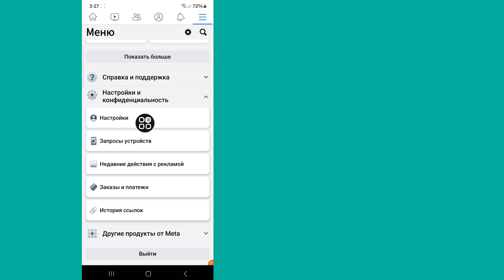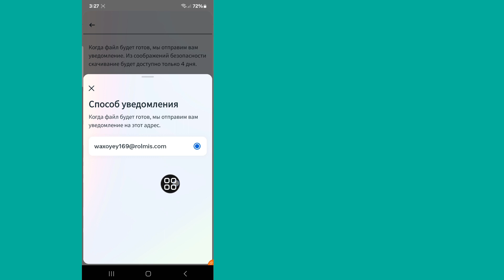Как восстановить удаленные сообщения в Messenger [ОБНОВЛЕНИЕ 2024 ГОДА]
Здесь, в этом видео, я покажу вам, как восстановить удаленные сообщения в Messenger [ОБНОВЛЕНИЕ 2024 ГОДА] с помощью нового метода. Я покажу самый простой процесс восстановления удаленных сообщений в Messenger [ОБНОВЛЕНИЕ 2024 ГОДА]. Так что продолжайте смотреть полное видео без пропусков, чтобы узнать, как восстановить удаленные сообщения в Messenger [ОБНОВЛЕНИЕ 2024 ГОДА].

Ваш вопрос о том, как восстановить удаленные сообщения в Messenger [ОБНОВЛЕНИЕ 2024 ГОДА]:

Могу ли я восстановить удаленные сообщения Messenger?
Как вернуть удаленные сообщения?
Как посмотреть неотправленные сообщения в мессенджере?
Как восстановить безвозвратно удаленные фотографии из мессенджера?
Как восстановить безвозвратно удаленные сообщения в Messenger 2024?
Как я могу восстановить удаленные сообщения из Messenger без резервной копии?
Удаленные текстовые сообщения исчезли навсегда?
Как восстановить безвозвратно удаленные фотографии?
Как найти недавно удаленные приложения?
Что произойдет, если вы отмените отправку сообщения в Messenger?
Как просмотреть неотправленные сообщения на Messenger iPhone 2024?
Почему я не могу отменить отправку сообщения в Messenger?
Где кэш в мессенджере?
Можете ли вы восстановить удаленные фотографии и видео из мессенджера?
Можете ли вы восстановить фотографии из удаленных сообщений?
Можете ли вы удалить сообщения в Messenger 2024?
Как восстановить безвозвратно удаленные фотографии из галереи без резервной копии?
Как восстановить навсегда удаленные текстовые сообщения на Android?
Почему мой разговор в Messenger исчез в 2024 году?
Можете ли вы восстановить удаленную учетную запись Facebook?
Как найти старые сообщения в Messenger по дате?

🔑 Отказ от ответственности:
Данное видео предназначено только для образовательных целей. Мы не одобряем и не поддерживаем любые несанкционированные попытки доступа к учетным записям или паролям. Всегда соблюдайте этическое поведение и уважайте частную жизнь других людей при общении в Интернете.

💭 Есть вопросы по этому уроку? Напишите мне комментарий ниже!